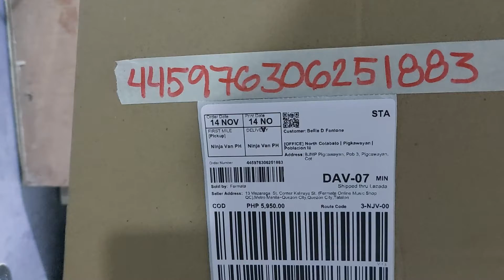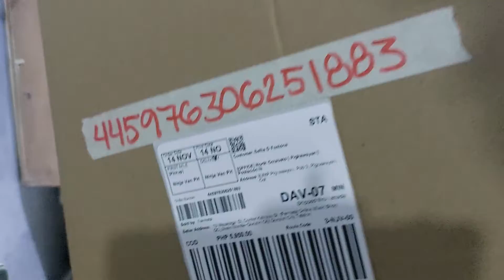Fermata Lazada Order No. 445976306251883